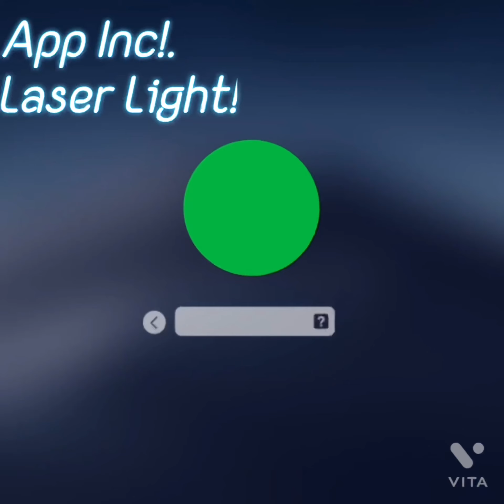(App Inc!. / Rich’s Army that just my other one anyways) here is Laser Light!